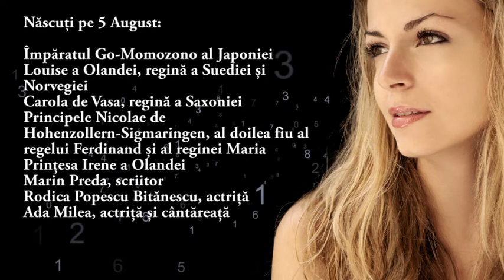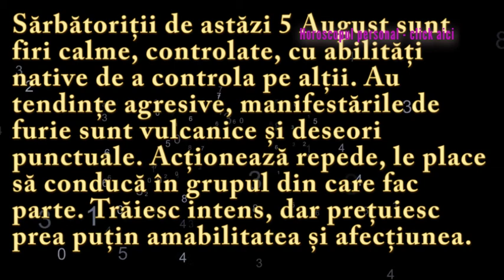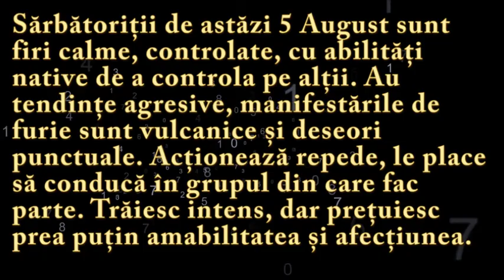Numeroscopul pentru 5 August